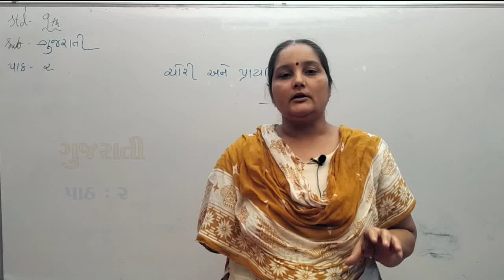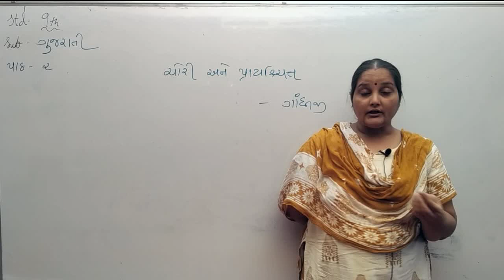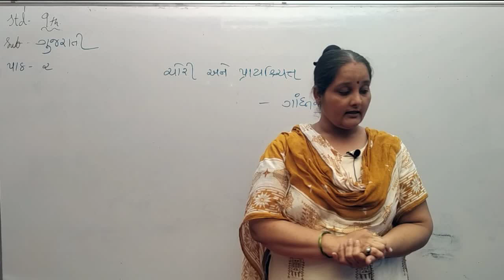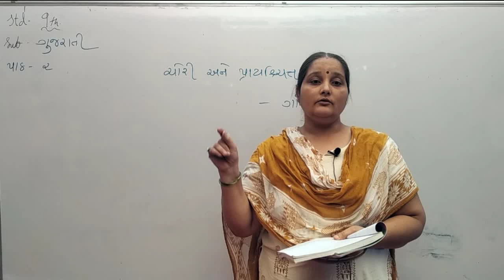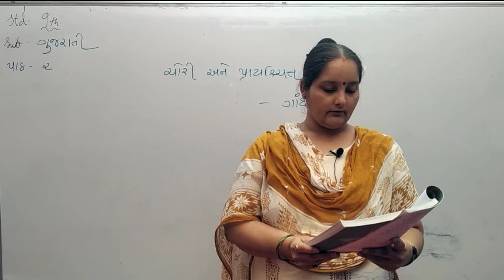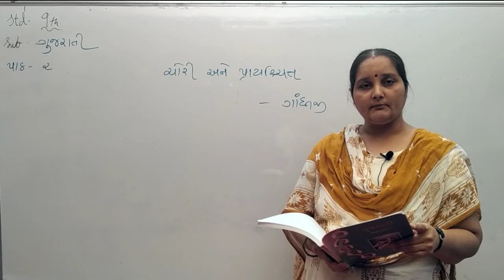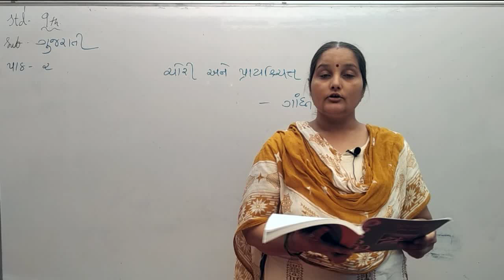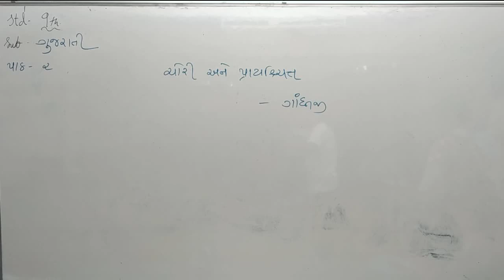STD 9 Gujarati che 2